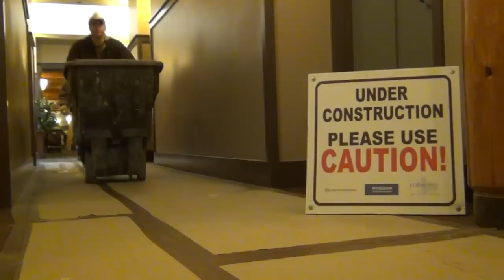Lied Lodge & Conference Center: Renewed for the Future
2015 brings many changes to Nebraska City's Lied Lodge & Conference Center at Arbor Day Farm -- including a multi-million dollar renewal for the future.

Through the generous support of partners, the all-new Lied Lodge will offer a world-class hospitality and conference center experience. From guest rooms and conference spaces to gathering areas like the grand lobby, guests will appreciate the refreshed interior with nature-inspired, timeless-meets-contemporary updates. Projected completion date is Summer 2015.

We invite you to experience first hand the renewed Lied Lodge at Arbor Day Farm, Nebraska City, NE.